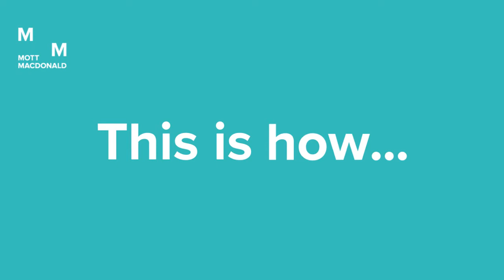JFK International Airport, USA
How do we tackle some of society’s biggest challenges? This is how …